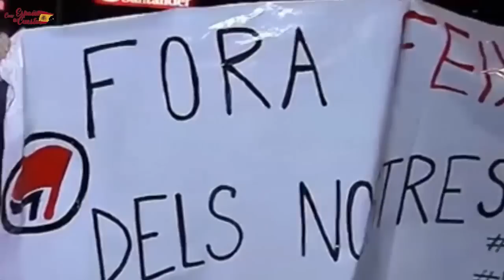DESCOMUNAL RESUMEN DE CARLOS CUESTA DE LAS CONTINUAS AGRESIONES A VOX EN VASCONGADAS Y CATALUÑA